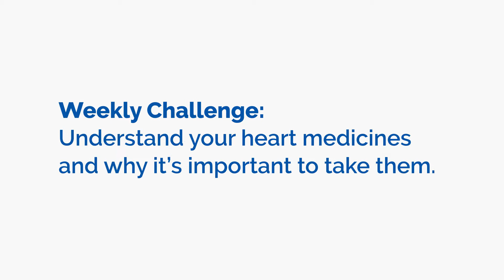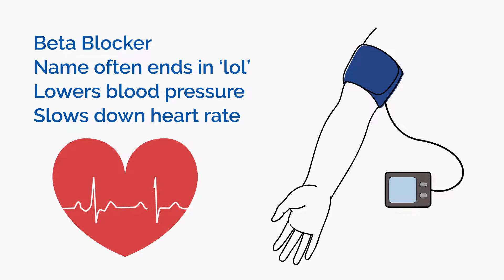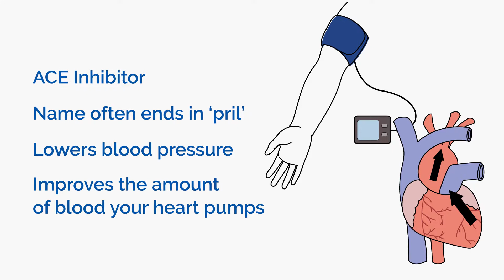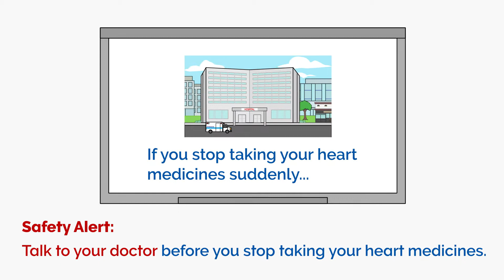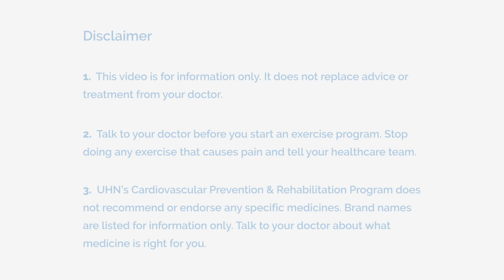Take Your Medicine // THRiVE //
Research says that taking your diabetes medicines regularly as prescribed will help prevent or delay some of the serious health problems related to diabetes.

This weekly challenge will coach you through understanding your diabetes medicines and why it’s important to take them regularly as prescribed by your doctor. You will also learn which medicines are likely to cause low blood sugar and how to prevent it.